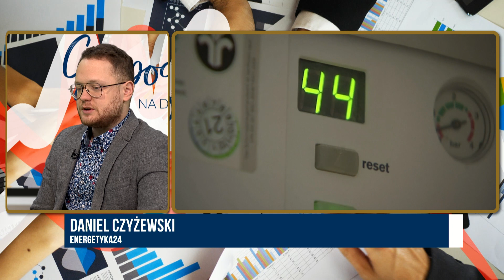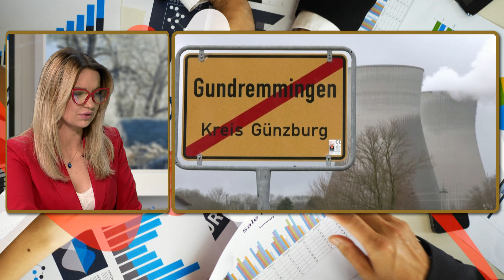Unia chce wpisania energii atomowej i gazu do rejestru zielonej energii | Polska na dzień dobry 4/4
Gość programu: Daniel Czyżewski